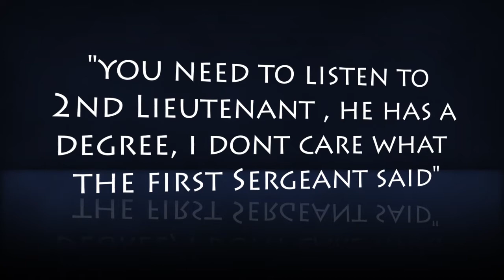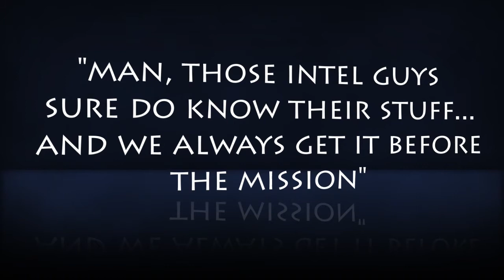Titan King Media's Warrior Month FINAL THANK YOU..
TITAN KING MEDIA'S THIRD INSTALLMENT OF (TITAN KING MEDIA'S WARRIOR MONTH)

Warrior Sound Off:

titankingmed